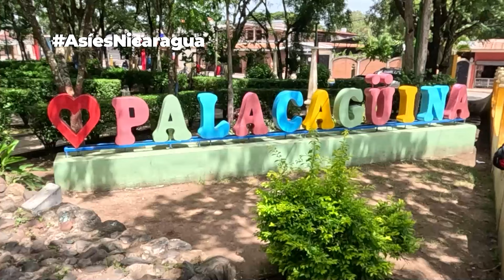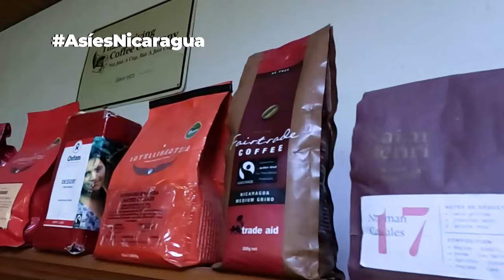PALACAGÜINA El Municipio que INSPIRO UNA CANCIÓN 🇳🇮🌄😊🌳𝄞⨾𓍢ִ໋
Si te gustó el vídeo, deja tu like, haz algún comentario y no olvides suscribirte a este CANAL para que no te pierdas los próximos vídeos que estaré subiendo cada semana.

Descubre la asombrosa diversidad de Nicaragua en un solo lugar. Disfruta de kilómetros de playas, admira la majestuosidad de nuestros volcanes, explora la imponente naturaleza, sumérgete en la riqueza de nuestra cultura e historia, y saborea los sabores auténticos de nuestra gastronomía.
 ¡Viajar por Nicaragua es lo que más nos gusta!
Así es Nicaragua🎬🎥
La tierra de lagos y volcanes

Nos encontramos en Palacagüina, se ubica a 193 kilómetros de la ciudad de Managua. Este municipio se destaca por la limpieza de sus calles, la ornamentación y embellecimiento de sus espacios públicos.

Palacagüina hace algunos años las calles eran de tierra, para el invierno eran inaccesibles por el lodazal, hoy los peatones y conductores de vehículos pueden circular de manera segura por las calles que en su mayoría están adoquinadas.

La actividad económica es la ganadería y la agricultura, principalmente granos básicos como: frijol, maíz y sorgo. El municipio por tener un clima de corredor seco, presta las condiciones ideales, para tratar el café, para secarlo y bajar así el porcentaje de humedad. Por esta razón se ha situado un beneficio donde los productores de café llegan a entregar su mejor producción del grano de oro.

PRODECOOP es una central de cooperativas de servicios múltiples que desde hace 30 años se dedica a la exportación de café oro, esta cooperativa tiene más de 30 clientes en 20 países con mercado más fuerte en Europa y Estados Unidos. Las exportaciones han llegado a más de 100 mil quintales oro.

Además, PRODECOOP ofrece a los viajeros un tour de café por todas sus instalaciones, también cuenta con hotel y restaurante con piscina y habitaciones familiares. La comida es muy rica y se puede disfrutar de un buen café por las mañanas y un clima espectacular por las tardes.

Siguiendo el recorrido de la ciudad, dentro del parque municipal se destaca el monumento de una gigantesca iguana que simboliza que esta zona norteña es nido de esta especie, además representa al cerro del mismo nombre. También puede observar un monumento al General Miguel Ángel Ortez, el general más joven del ejercito de Sandino. Tiene amplios andenes con entorno de áreas verdes dominado por plantas ornamentales y banca para pasar un buen rato descansando en familia

Palacagüina limita al norte con Totogalpa, al sur con Condega y Pueblo Nuevo, al este con Telpaneca y al oeste con Yalagüina.

El nombre de este municipio es conocido al nivel mundial por la canción El Cristo de Palacagüina del canta autor Carlos Mejía Godoy, la letra fue escrita en honor al héroe nacional el general Miguel Ángel Ortez, dato curioso del grupo que acompaño al compositor, ninguno de los integrantes del grupo musical Los de Palacagüina eran de este municipio.

Palacagüina es un municipio rodeado de montañas y cerros, desde donde se puede apreciar una impresionante vista panorámica del pueblo y las montañas de los departamentos de Estelí, Nueva Segovia y resto de Madriz. Recuerda llevar tu celular cargado para tomar las mejores fotos de esta bella ciudad.

¿Cómo llegar a Palacagüina?
Podés viajar en vehículo particular, dirigiéndote por la Carretera Panamericana Norte hacia Ocotal y desviarte en el km. 193, en la entrada del municipio. El camino está señalizado y en buenas condiciones, es carretera pavimentada.

En autobus, te vas a la terminal del Mercado El Mayoreo, agarras el que va en dirección a Ocotal o a Somoto. Estos salen cada 45 minutos y el viaje dura aproximadamente 3 horas y 15 minutos. El bus te deja en la entrada de Palacagüina, donde debés tomar un taxi que tarda 15 minutos para llegar al centro de la ciudad.